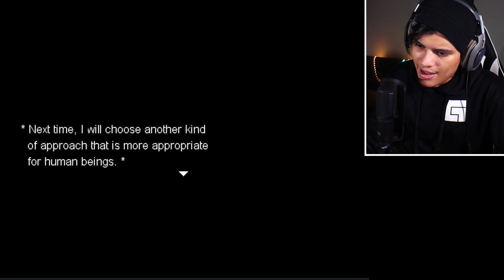ESTE JUEGO ES DEL DIABLO!!! (termino peor de lo que pensaba)